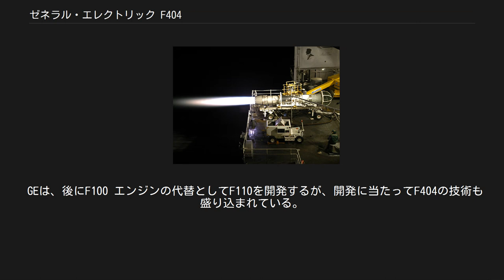ゼネラル・エレクトリック F404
F404 F404は、アメリカ合衆国のゼネラル・エレクトリック（現GE・アビエーション）が開発した低バイパス比ターボファンエンジン。
開発当時としては圧倒的な推力重量比を誇り、小型・高推力のエンジンとして、多くの軍用機に用いられている。
発展型としてゼネラル・エレクトリック F414も開発された。
 GEは、F-15およびF-16のエンジン選定においてプラット・アンド・ホイットニーのプラット・アンド・ホイットニー F100に負けた後まもなくF/A-18に搭載するF404 エンジンの開発を始めた。
F/A-18に搭載するためGEは、YF-17用に開発したYJ101をベースに開発を進めた。
YJ101をベースに開発されたのは性能より信頼性が求められたこと、コストの低減という目標があったためである。
原型となったYJ101 エンジンは、コンティニュアス・ブリード式と呼ばれる新概念のエンジンで、ターボファンとターボジェットの中間的なものであり、バイパス比が0.2と非常に低かった。
F404として発展した際にミリタリー推力時の燃費を確保するため、バイパス比が0.2から0.34に引き上げられ、これによって軍用戦闘機としては典型的なターボファンエンジンに分類されたが、それでも同時代のTF30（F-111やF-14など）やRB-199（トーネード）がバイパス比1.0-1.1なのと比べると、かなり低い部類に入る。
これは、アフターバーナー使用時の燃費を考慮した結果である。
高バイパスになるほど（排気中の余剰酸素が多くなるため）アフターバーナー使用時の出力増強効果は増すが、燃費は著しく悪化するからである。
 また、GEは"スロットルプロフィル"の分析の結果、エンジニアが以前予想したよりも頻繁なスロットル操作を必要とすることが判明したため、F404の設計において、制御入力に迅速に応答すること、コンプレッサーストールおよび他のエンジンの故障を回避することを盛り込んだ。
初期のターボジェットエンジンにおいては推力操作の変化になかなか応答しないことはプロペラ機からジェット機への転換においてパイロットの共通の不満であった。
また、開発に当たってはGE幹部のフレデリック・A・ラーソンとポール・セットは、新しいエンジンはF-4のゼネラル・エレクトリック J79よりも小さいが多くの推力を有し、コストはF100の半分とする目標を設定した。
 こうして設計されたF404のエンジンファンは、圧縮機に入る空気の流れを滑らかにするよう設計されており、高迎え角などで起きやすいコンプレッサーストールに高い耐性を有する。
また、スロットル入力への即応性にも配慮しており、アイドルからフル・アフターバーナー出力まで4秒程度となっている。
また、飛行中のエンジン状態監視システムICEMS（In-flight engine condition monitoring system）を搭載し、部品の疲労度をモニターする。
 GEはまた、スイスの要求に応じて推力を増加させたF404-GE-402を開発した。
この新しいエンジンは、クウェートのF/A-18、F/A-18C/D（中後期量産型）などの機体に使用されており、旧式のJ79の約6割の質量ながらそれに比肩する出力を誇るなど、この時点において当初の目標を上回る成功を収めた。
 T-50に搭載されたF404-GE-102は、FADECを搭載しており、3段のファン、7軸のタービン、アフターバーナーで構成されており、アフターバーナー時の推力は78.7 kN（17,700 lbf）である。
 スウェーデンのボルボでは、単発機のサーブ 39 グリペン用にF404の改良型であるRM12を開発・生産している。
 詳細は「ボルボ RM12」を参照 A-12用に改良型のF412も開発された。
A-12の開発中止とともに開発が中止されたが、研究成果はF414の開発に使用された（F414はF412ベースのコアを使用している）。
 またゼネラル・エレクトリックの船用ガスタービンとして、F404のコアを使用したゼネラル・エレクトリック LM1600も開発され、高速フェリーなど向けとして提供されている。
 GEは、後にF100 エンジンの代替としてF110を開発するが、開発に当たってF404の技術も盛り込まれている。